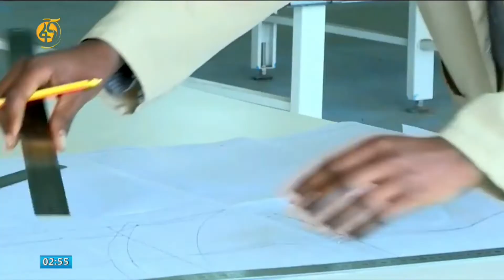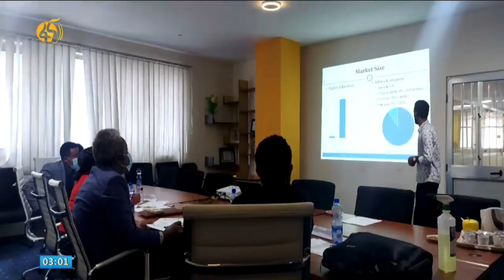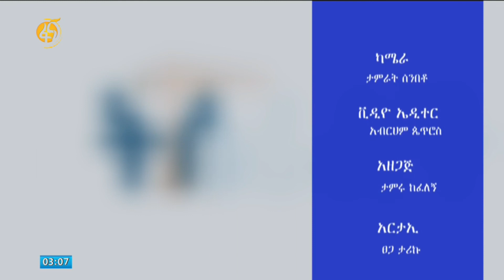የኢትዮጵያ ኢንተርፕርነርሽፕ ልማት ማዕከል ጠቀሜታ